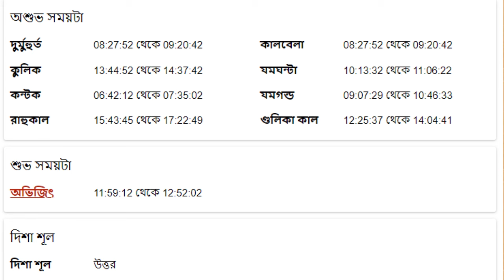কুম্ভ রাশি - ১৩ই আগস্ট ২০২৪ - আজকের রাশিফল - Kumbha Rashi 13th August 2024 Rashifal - Aquarius